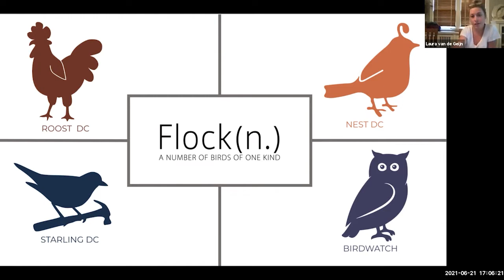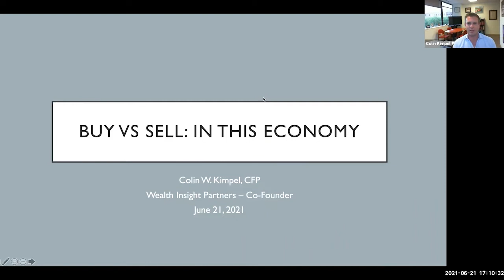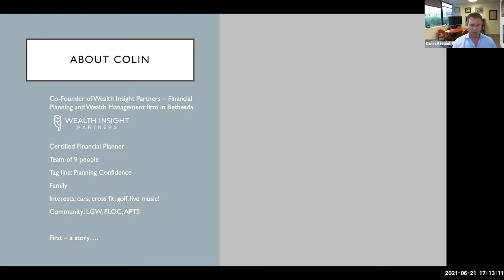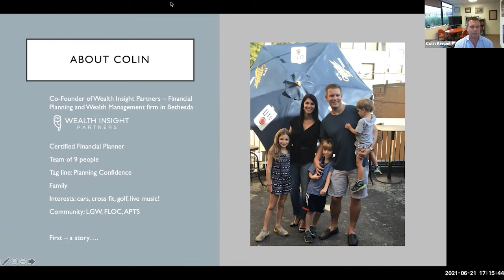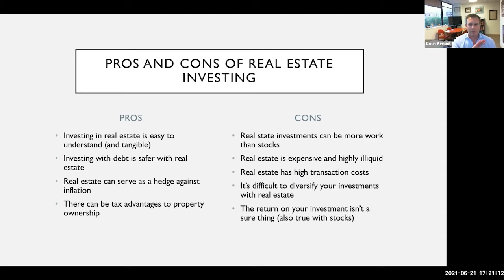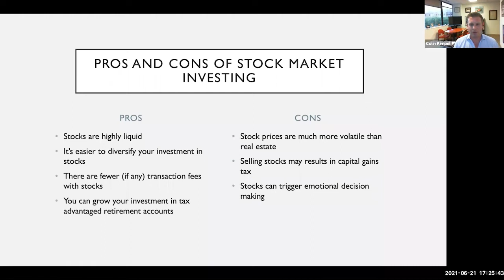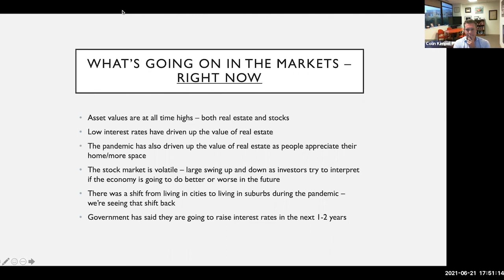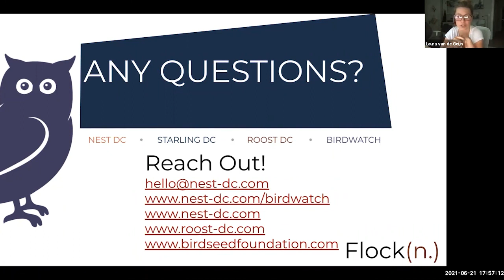Seed Planting Series: Buy, Sell, or Hold in a "Post-COVID" Economy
Flock's Seed Planting Series covers all things real estate — from investing to fair housing to home maintenance. With over a decade of experience managing properties in the District, we’re eager to give folks a birds-eye view of best practices.

In this session, we talk about real estate investment strategies from a wealth acquisition standpoint. Should you buy, sell, or hold in this economy?  Thanks to our special guest, Colin Kimpel from Wealth Insight Partners for his insight during this conversation. This session took place on 6/21/21.